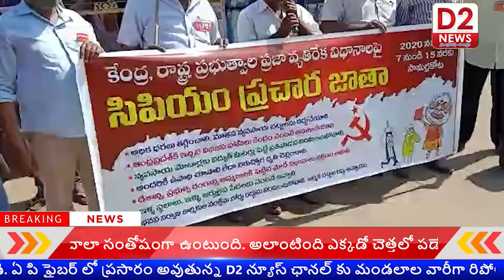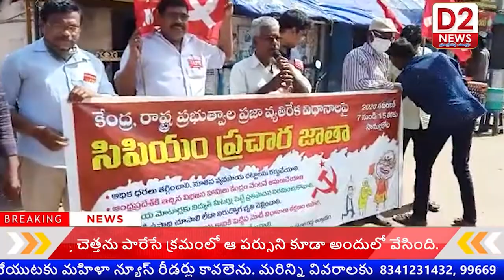సామర్లకోట పట్టణ కమిటీ ఆధ్వర్యంలో ప్రచార జాత....